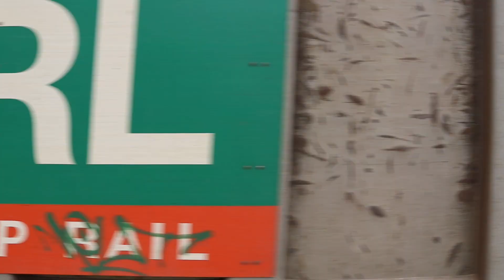Trains at Eastleigh - 21/2/23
Welcome back to another video from SpottersUK, Today we're back on the ... Mainline

If you have Instagram make sure to check out my account - Spottersuk1for updates on trips and videos for the future!